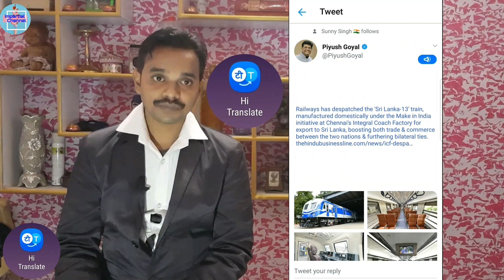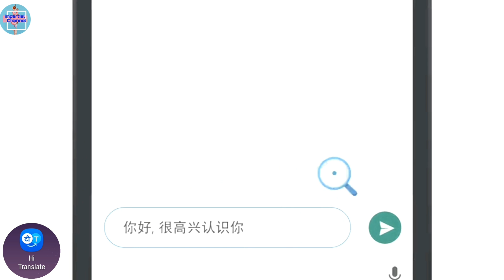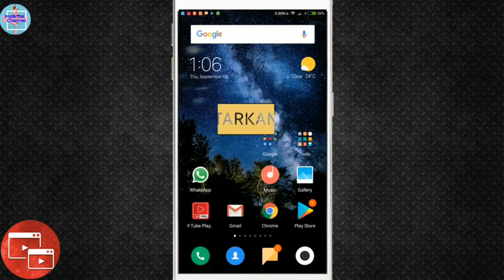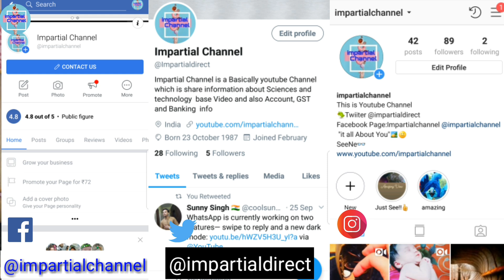#2019 Top 5 Android Awesome app 2019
Namaste Dosto google play par aap ko lakho aap nazar ati hai. Ab unme se konse aap aap ke liye use full hai ya nahi, Konse aap aap ke office work me aap ko help kar sakti ya aishi konse aap hai jo aap ke entertainment ke liye. Aishi hi kuch aap me aap ke liye lekar aay hu hu ish video me
1. Hi Translate
2. Video popup
3. Pratilipi
4. Holo
5. AppBrowser